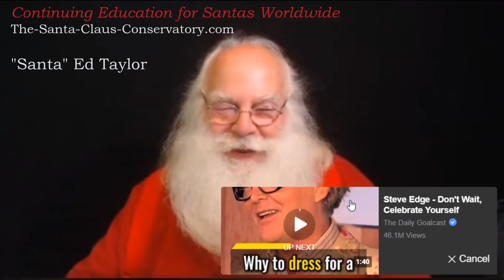Santa Claus Beard Grooming - Spray Method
Grooming your beard to look like Santa Claus is incredibly easy using this simple technique.

Santa's beard is his calling card, that and his jolly demeanor if your portray Santa Claus I'm sure you will find this Santa Claus beard grooming demonstration very helpful... it may even get you into an even jollier mood. :-)